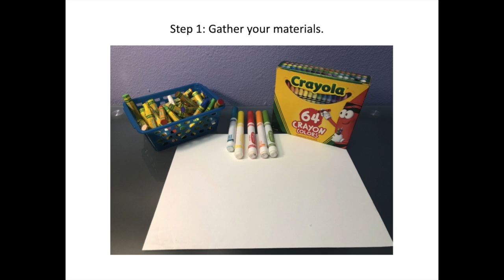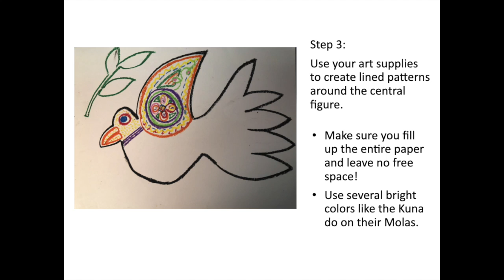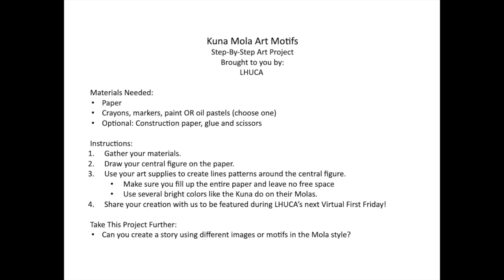Kuna Mola Art Motifs - Step -by- Step Project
The Kuna people of Panama are known mostly for their Mola patterns. These designs
were originally painted on their bodies in ancient times as a form of protection, but after
colonization they started to create the patterns using textiles for clothing.

A motif is a decorative design or pattern. Molas often include little blank space as they
believe evil spirits can hide in these empty areas.

Some motifs include: triangles (bamboo huts = protection); labyrinths (evil spirits can get
lost in them = protection); zig zags (“dientes” or teeth to bite the evil spirits).